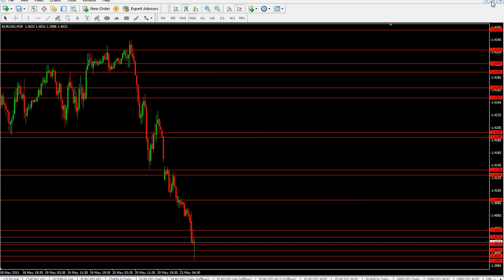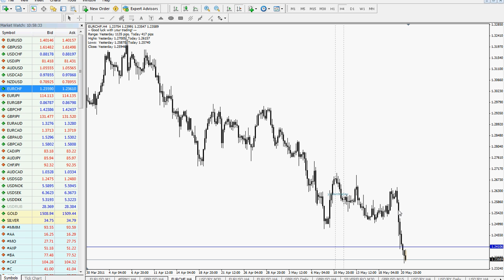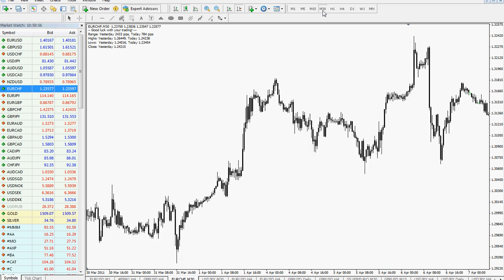23.05.2011 Dzienna analiza forex